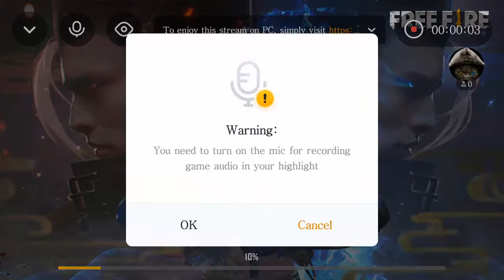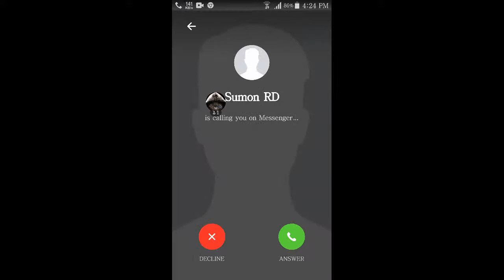Alok game play.